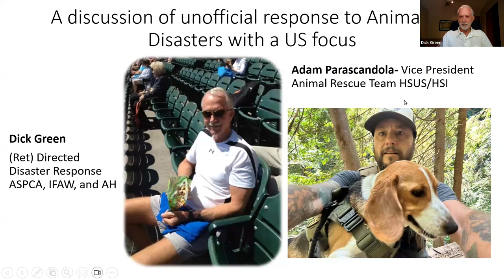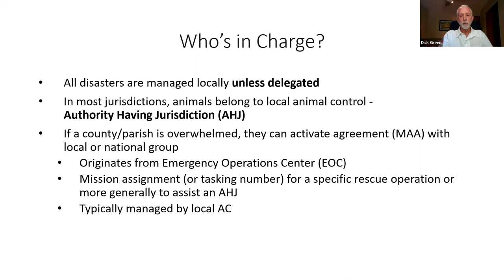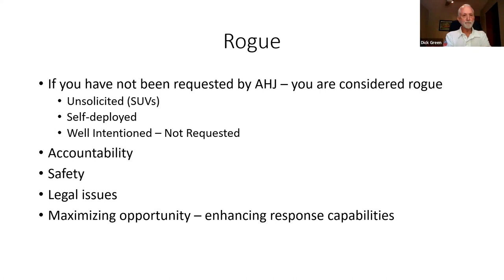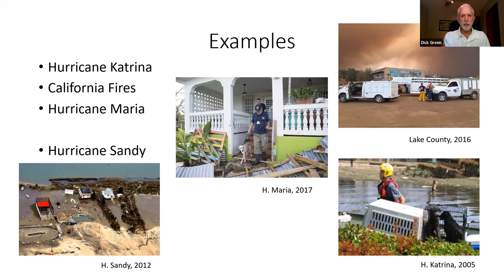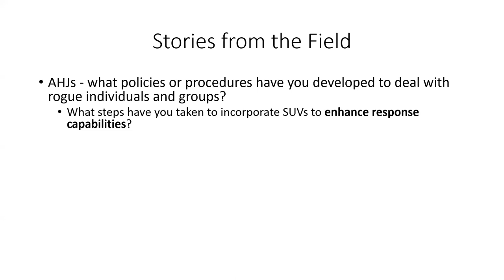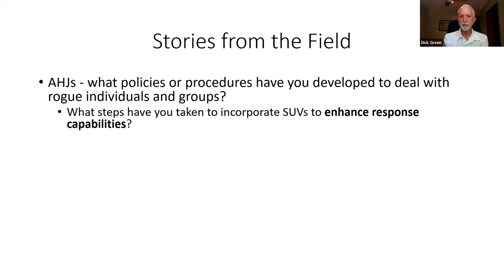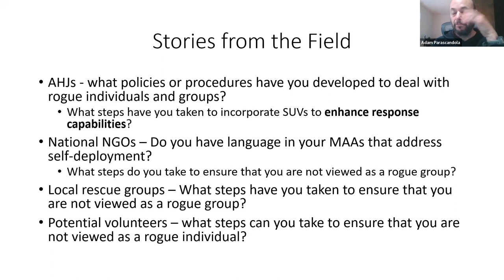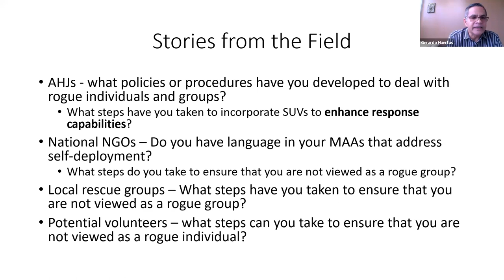Session F: The Increasing Trend of Unofficial Response to Animals in Disasters (International Focus)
🌟 Don't miss Session F: "The Increasing Trend of Unofficial Response to Animals in Disasters (International Focus)" 🌍🚀

Join us for a riveting discussion led by esteemed experts in the field:

🐾 Gerardo Huertas (Animal DRR Consultant)
🐾 Dr. Jackson Zee (Four Paws International)
🐾 Dr. Steve Glassey (Animal Evac New Zealand)
🐾 Adam Parascandola (Humane Society International)
🐾 Jennifer Gardner (Int. Fund for Animal Welfare)

🔍 Discover the growing importance of unofficial response efforts in safeguarding animal welfare during disasters on a global scale. Gain invaluable insights into the impact of these initiatives and their role in shaping disaster management strategies. 📚💼

🎯 If you're passionate about protecting animals in crisis situations, this session is a must-attend! 📢🔔